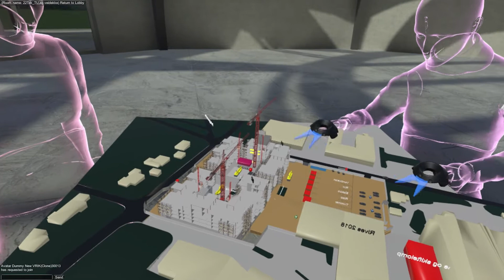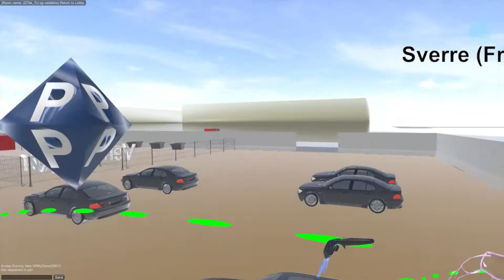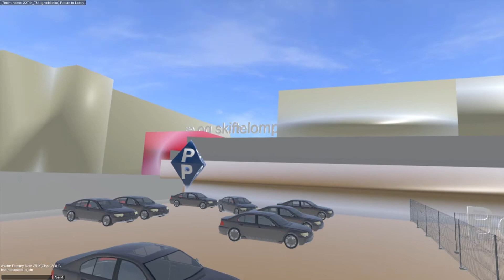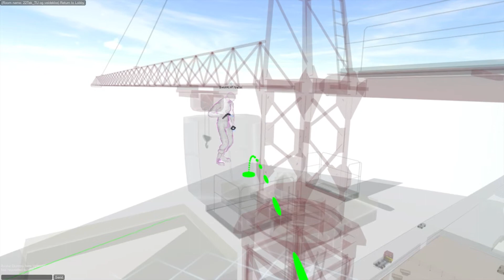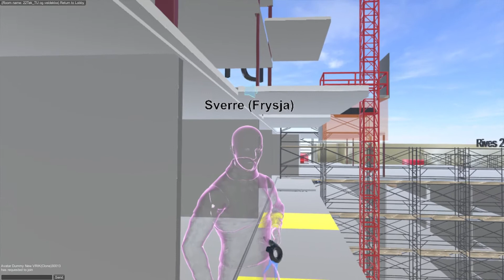VR på Frysja